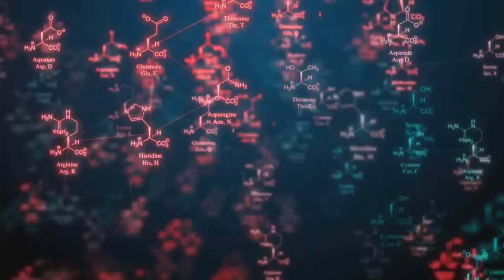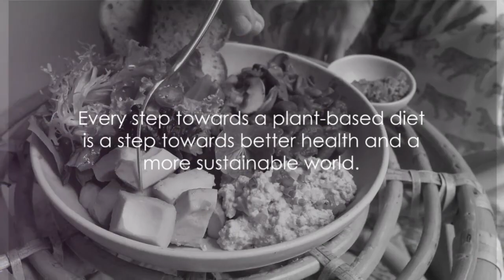Protein Packed Path to Veganism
How to become and vegetarian or vegan and still get a sufficient amount of daily protein.